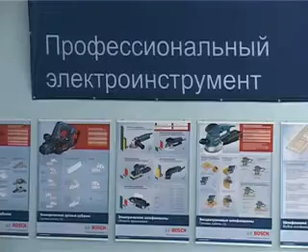Больше рабочих рук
Двадцать второго мая в Димитровграде торжественно открыли ресурный центр по подготовке специалистов строительного и сварочного профилей.